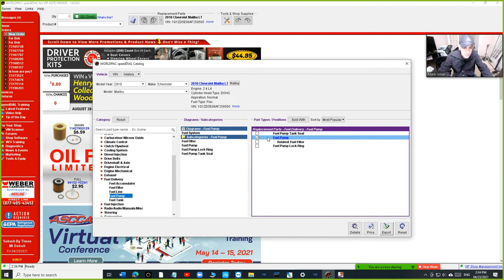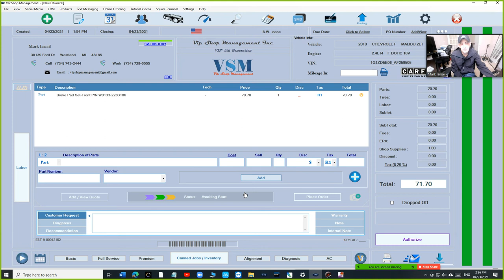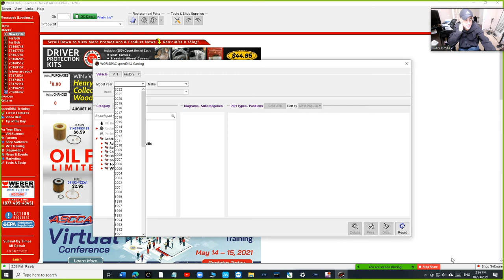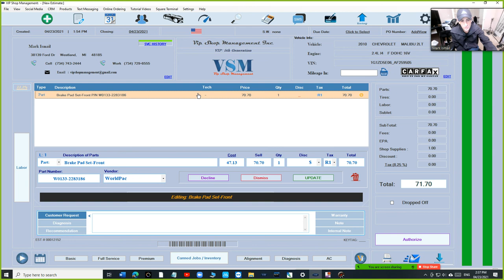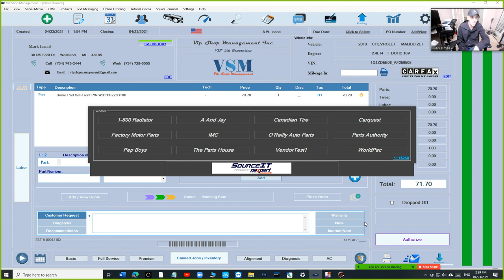WorldPac SpeedDial is Ready !